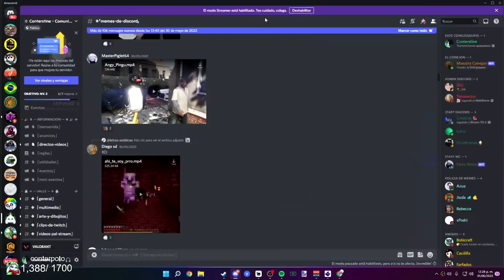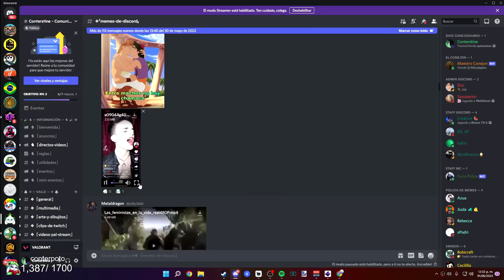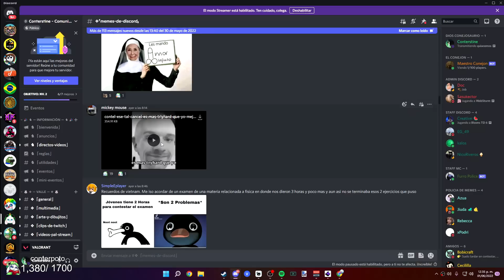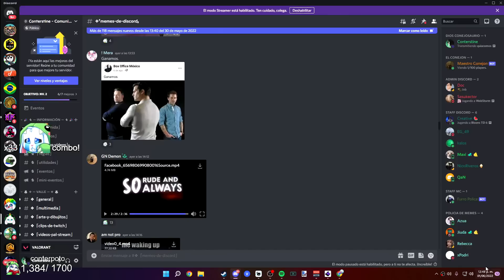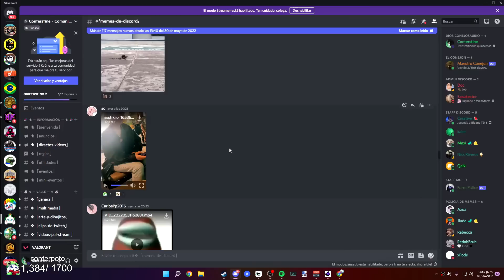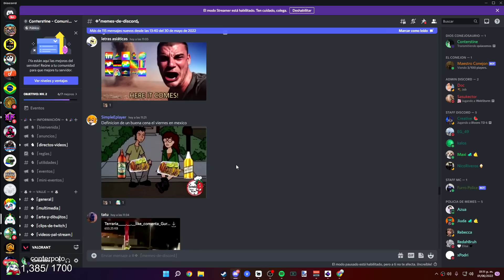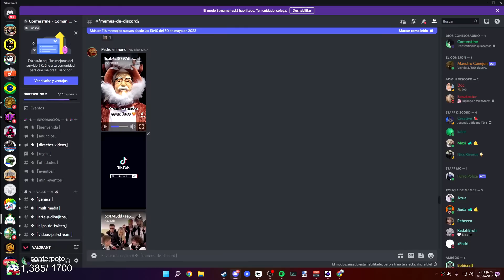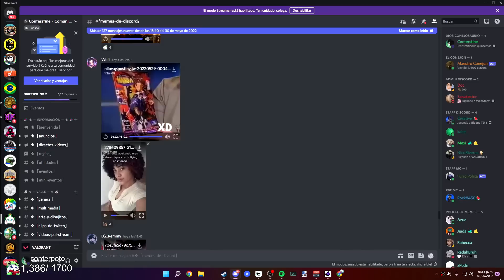El Cancel es muy tryhard